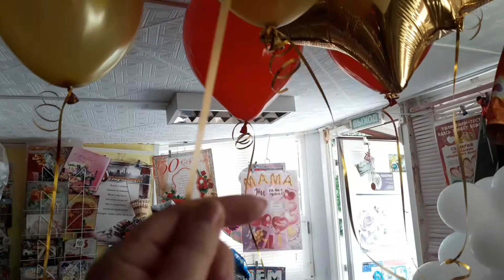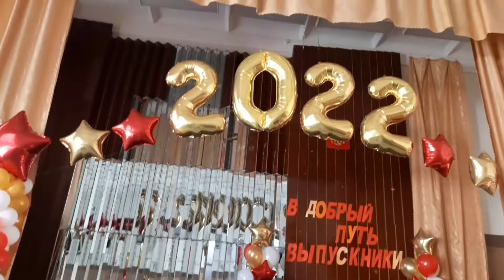Оформляем школу на выпускной!Торжественная церемония Выпускник 2022!🎉🎉🎉выпускной 2022#выпускник